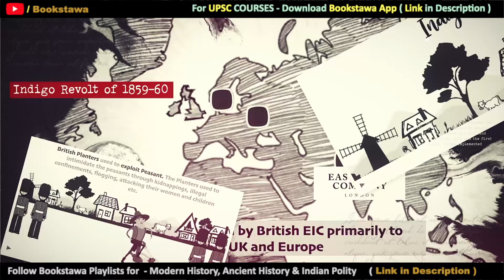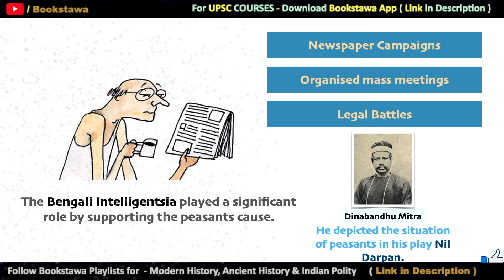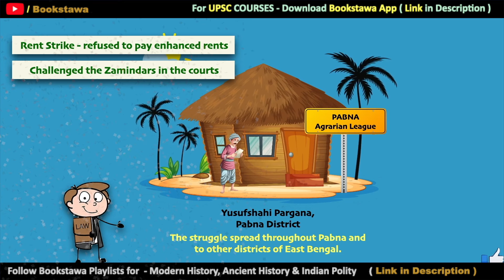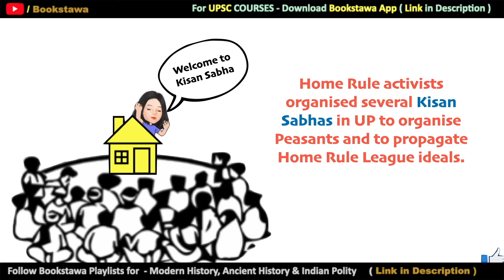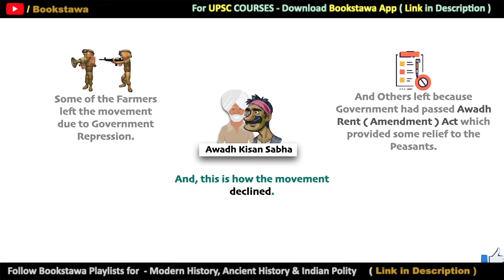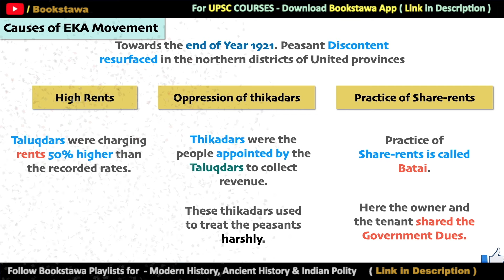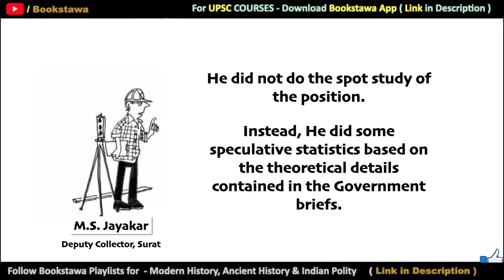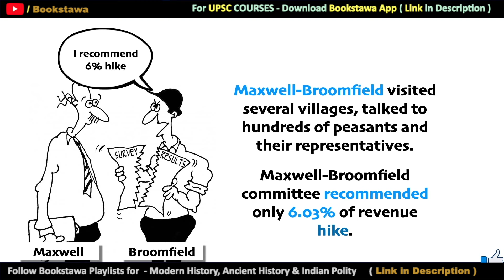All Peasant Movements in 1 Video | Modern History for UPSC